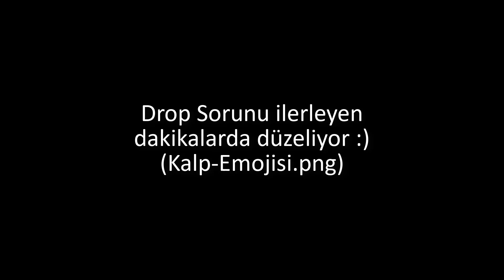365 Gün Fortnite Oynamayan Adam! | Gameplay | Geympileyimsi bir şey S2 B1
Selamlar!
Çekiliş koşulları detayları ile aşağıda yer almaktadır. Siz de Paps kazanmak istiyorsanız çekilişe katılabilirsiniz!
2- Linkteki İnstagram hesabını takip etmek ve DM üzerinden Paylaşım yaptığınızın hesabın ekran görünütüsünü bana atmak:
Bu üç koşuldan her hangi birisi kısmen ya da tamamen yerine getirilmezse talihli ödülü alamaycaktır.